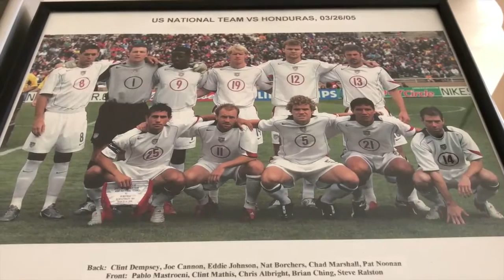Portland Timbers' Nat Borchers is moving from pitch to broadcasting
Nat Borchers talks about retiring from the Portland Timbers as a player and moving on with the Timbers as part of its coverage team.